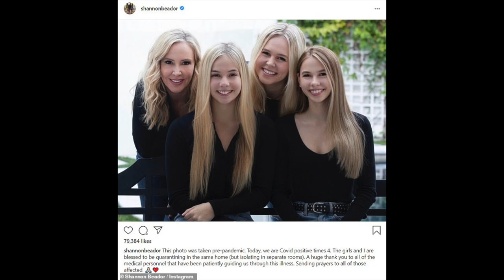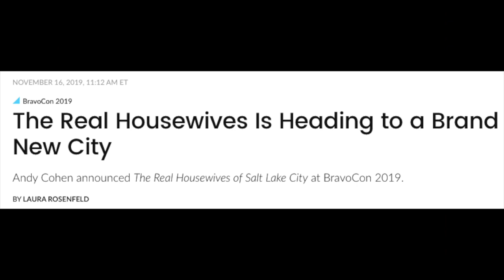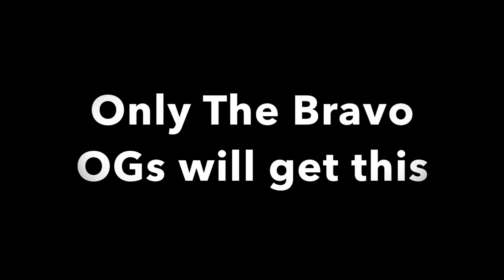Sipping The Rosé Episode 3